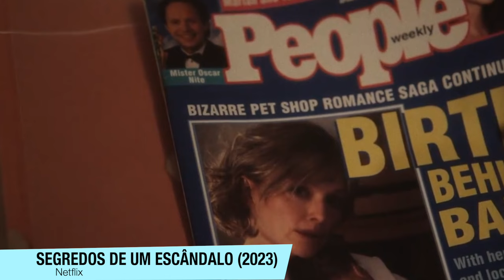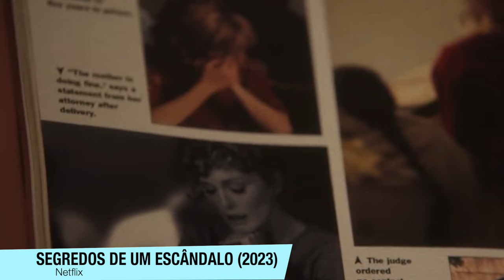Segredos de Um Escândalo | FILME vs HISTÓRIA REAL - Uma chocante história de abuso - Critica + FINAL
Segredos de Um Escândalo chegou nos cinemas, e esse FILME é baseado numa HISTÓRIA REAL que é um caso chocante de abuso. Aqui está uma Critica (sem spoilers) + FINAL EXPLICADO + O Caso Real.

Sinopse: Vinte anos após seu romance midiático virar assunto da nação, um casal é colocado sob pressão quando uma atriz viaja até seu lar para se preparar para um filme sobre o passado deles.

O Caso: Americano que engravidou professora aos 12 anos vai se tornar avô aos 38. Mary Kay Letourneau e Vili Fualaau tiveram duas filhas; caso chocou a opinião pública nos EUA e repercutiu no mundo

Sumário:
00:00 - Critica (Sem Spoilers)
04:45 - FINAL + HISTÓRIA REAL